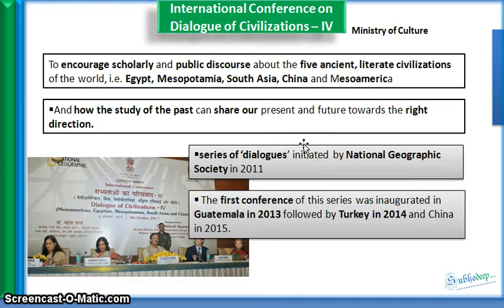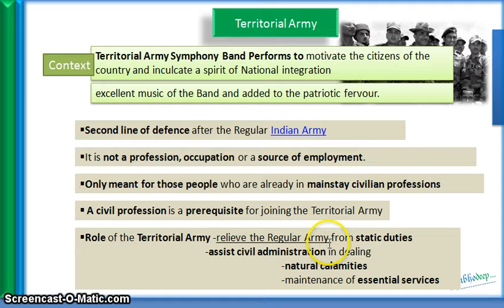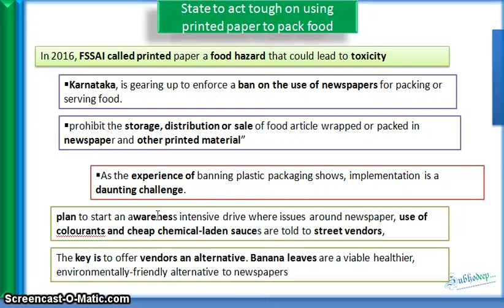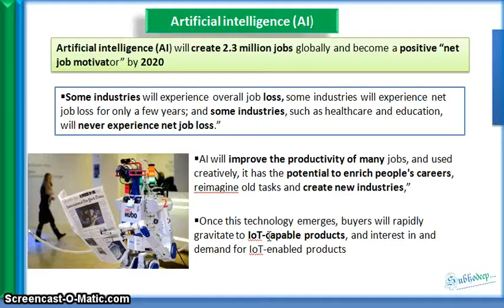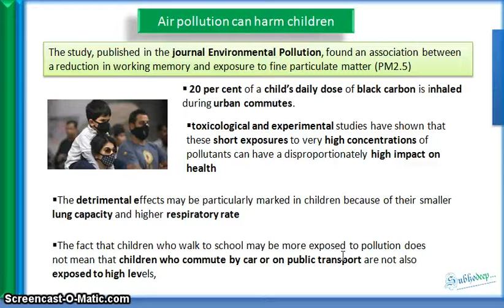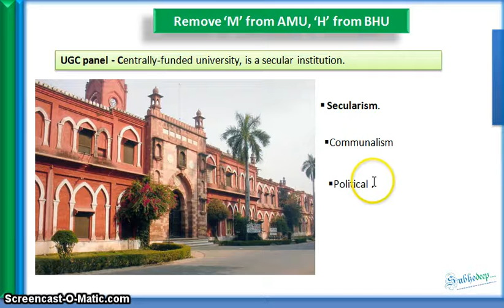9th October Prelims News (The Hindu, PIB ) (ENGLISH)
Hello friends,